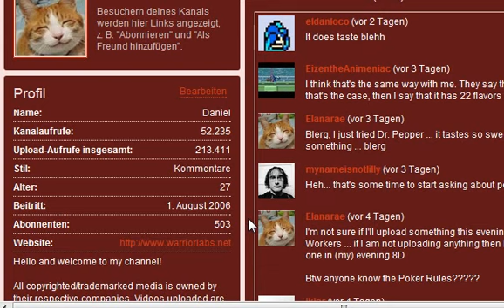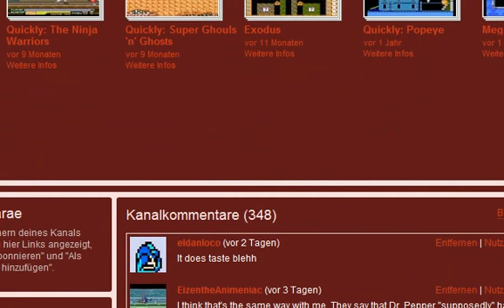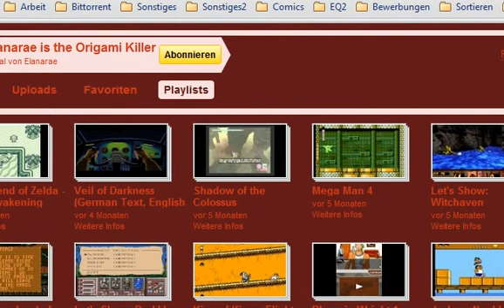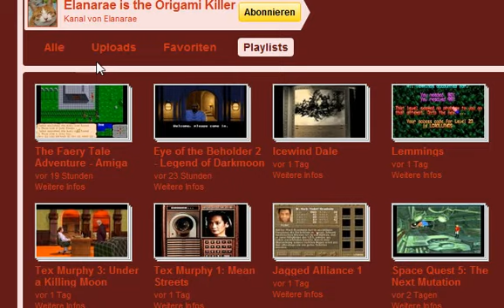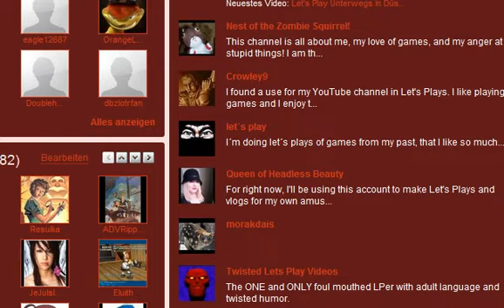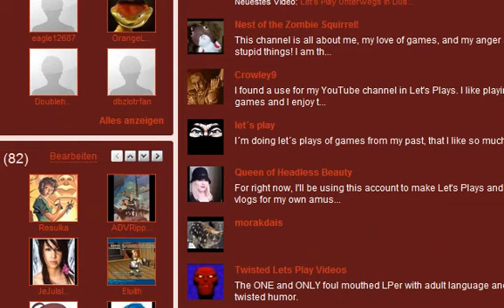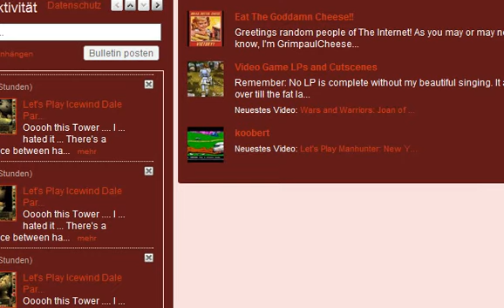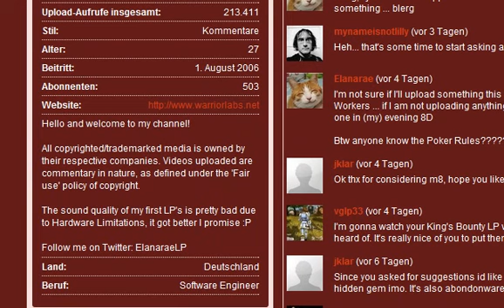500 Sub Special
Everything explained in the Video 8D